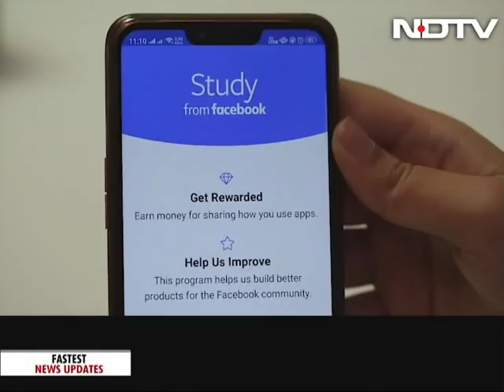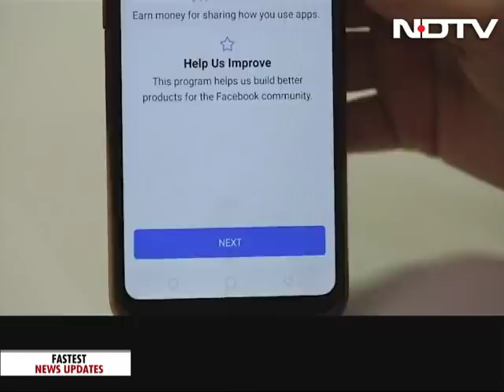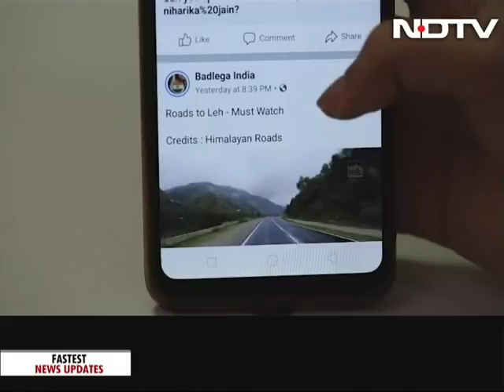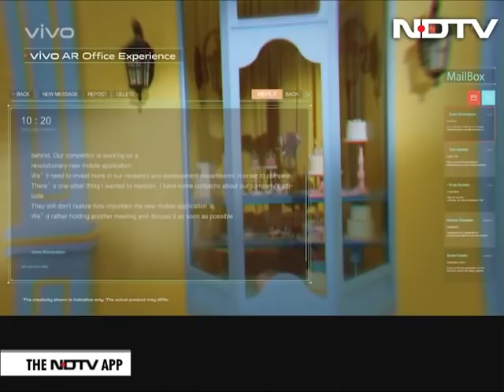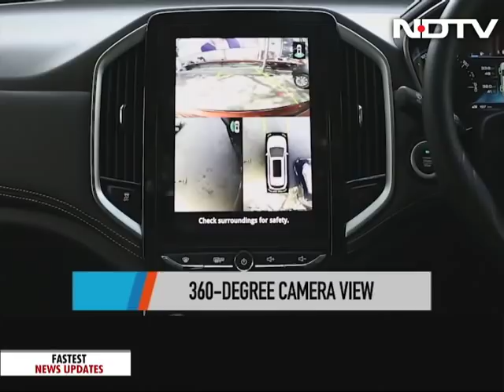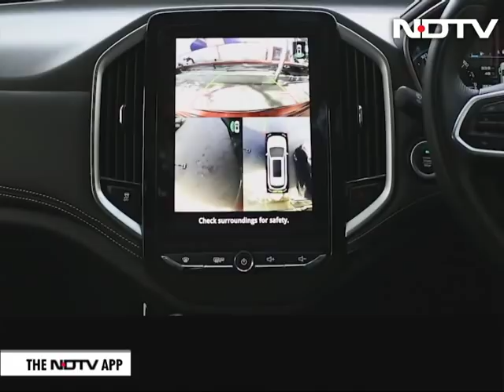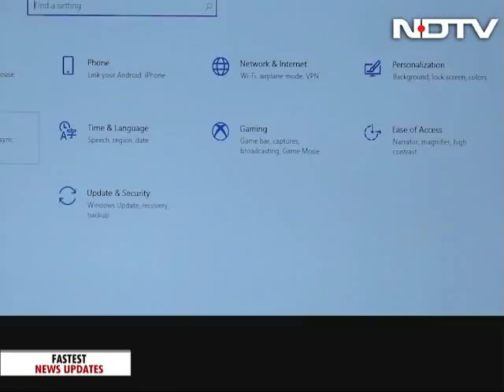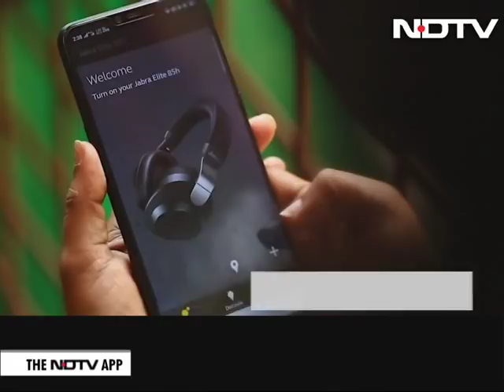Facebook Will Pay You to Stalk You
A new app from Facebook called Study will now pay you for tracking your online behaviour with your consent. Would you sell your digital soul to Facebook for a monthly payment? We also explore the safety elements of the MG Hector. And we review a new category of personal air purifiers from Dyson, a sleek headset from Jabra, and a new laptop range from Asus.